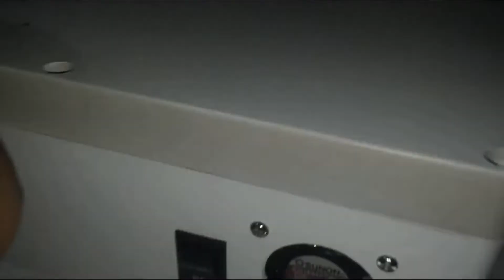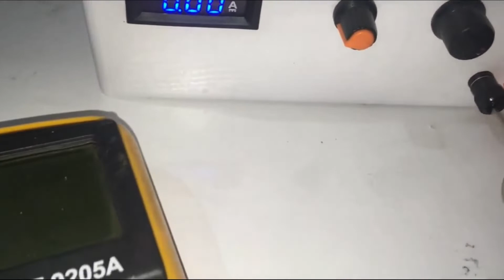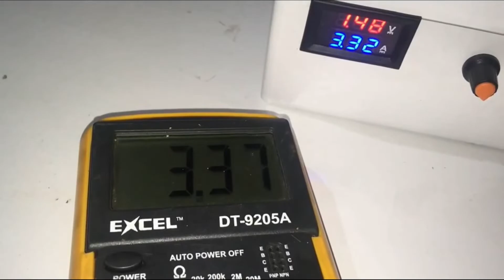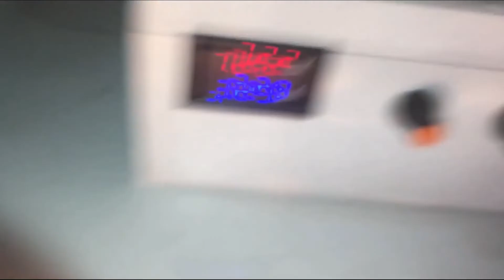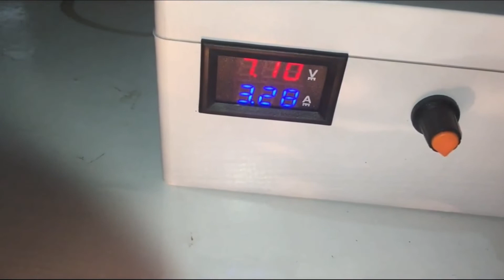0v to 30v DIY Digital Bench Power Supply with Voltage and Current Controller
This is a well known thing that every electronic lover should have a power supply. The reason is, you have to give the power to deices for testing the projects in various Voltage(v) and various Amperes (A).
However, the cost of a bench power supply is too much for a beginner and as usually it is not a fun to use a guilt one.
Therefore, This project is much important to all for your future power requirement.
The important thing is, this power supply is kind of a bench power supply and it can change the voltage from 0 to 30 v and 0A to 3A a current.
Watch the video and give your comments.